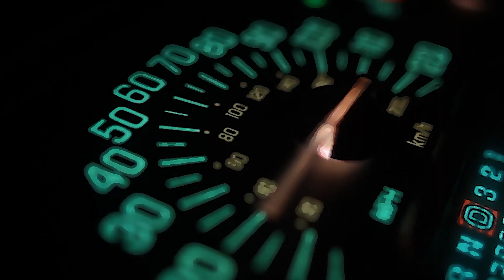Ava Max - Salt [metal cover by Sergio Roma]